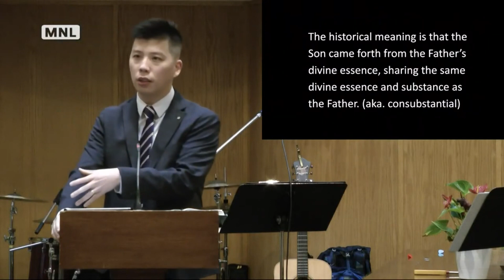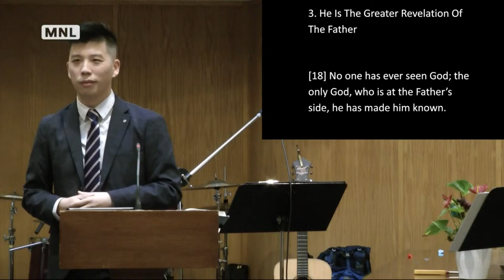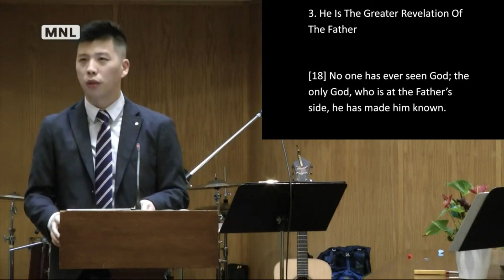The Uniqueness of the Eternal Word | John 1:14-18 | Pastor Tommy (2023)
SERVICE TIMES:
English Service - 9:30 AM
Mandarin Service - 9:30 AM
Cantonese Service - 11:30 AM

GIVING:
To support this ministry and help us reach people with God's word,